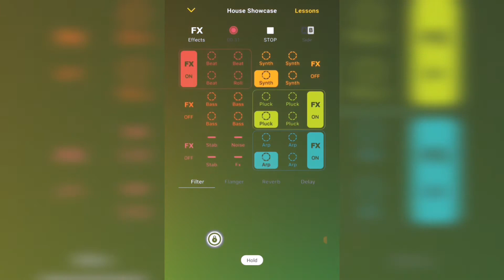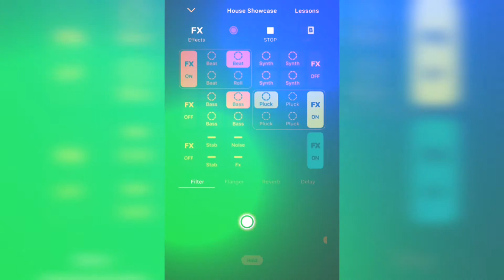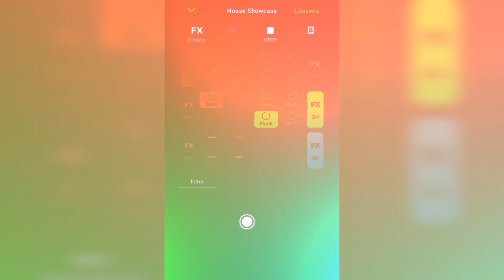How to make a BEAT DROP: House Showcase V2 (Groovepad)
Remake of my most popular song/video, it was fun going back to this pack! Hope you enjoy.